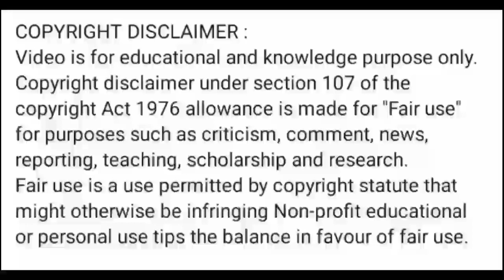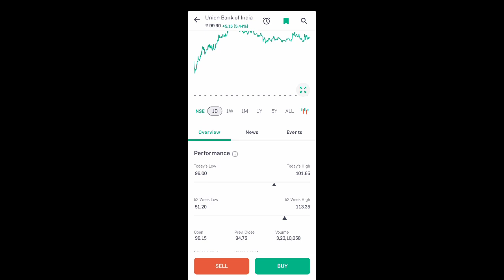union bank share news today l union bank share price today l union bank share latest news today